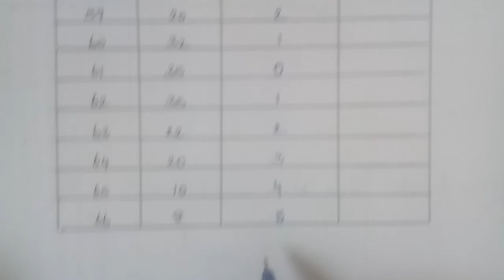Tn 11b. m | exercise 8.1|q.no.13|Descriptive statistics and probability |chapter 8|gmrrao maths